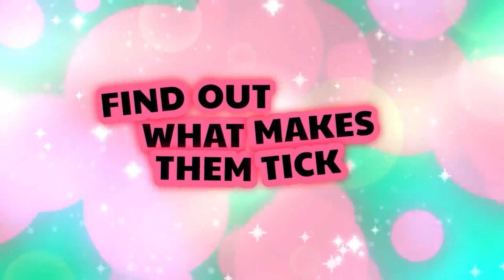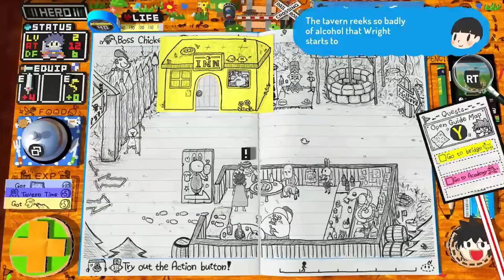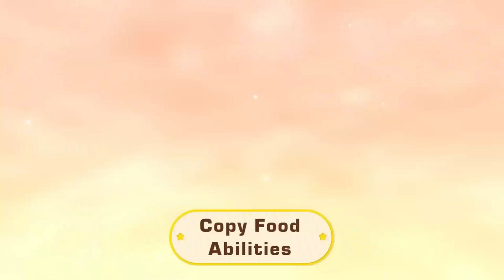Gaming Rückblick - August 2022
Hallo, hier ein Video darüber was ich August 2022 so gezockt habe.
Viel Spaß!

Timestamps:

0:00 Mario Kart 8 Deluxe
1:16 Into the Breach
2:25 Live A Live
3:41 Hooked on You
4:35 Ever Oasis
5:50 Attack of the Friday Monsters
6:39 Shin Chan: Meine Sommerferien mit dem Professor
8:01 Bug Fables
9:02 RPG Time: The Legend of Wright
10:11 Kirby's Dream Buffet
11:08 Wave Race 64
11:56 Fire Emblem: Three Houses
13:39 A Way Out
14:28 Yoku's Island Express
15:15 Monatsvorschau